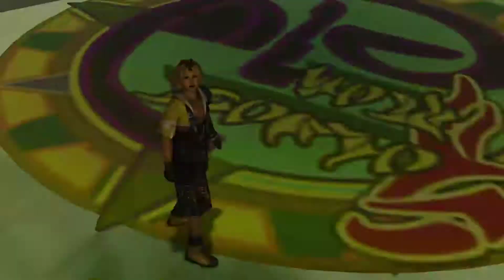FFX Penance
Just for fun. Certainly not the most appealing fight.